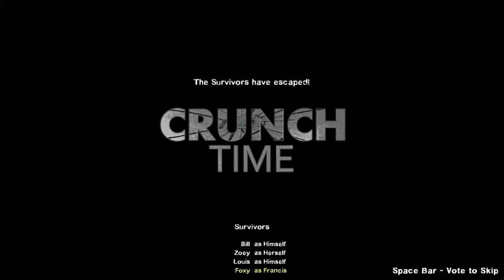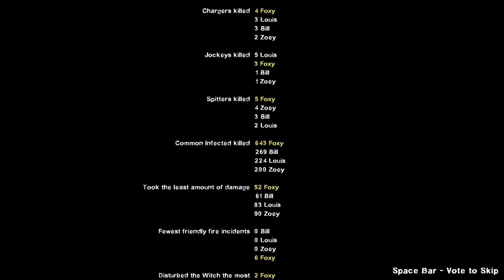Left 4 Dead 2 - Crunch Time Custom Campaign Gameplay Walkthrough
Playthrough of Crunch Time, a custom map for Left 4 Dead 2